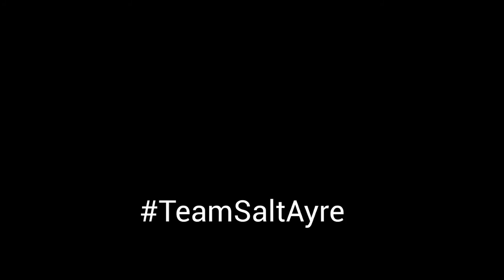Lorraine Gentle Exercise Class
A gentler exercise class with our lovely instructor Lorraine. Class is approx 40 mins long, make sure you are wearing suitable sports clothes, have plenty of space and plenty of water to hand. Enjoy!